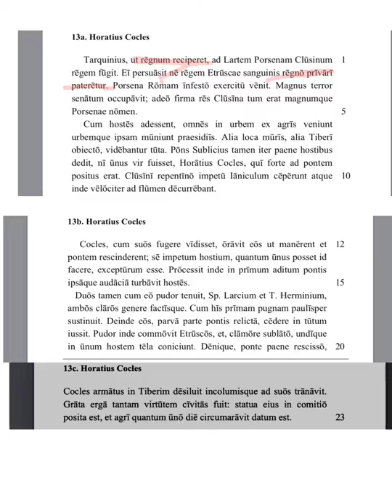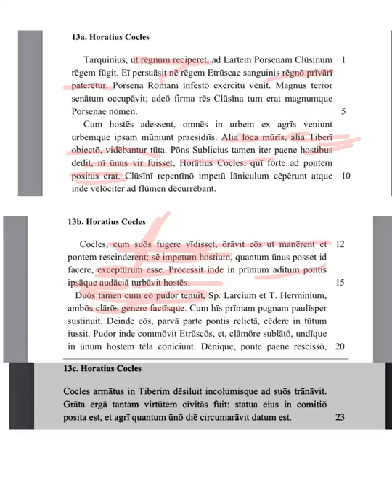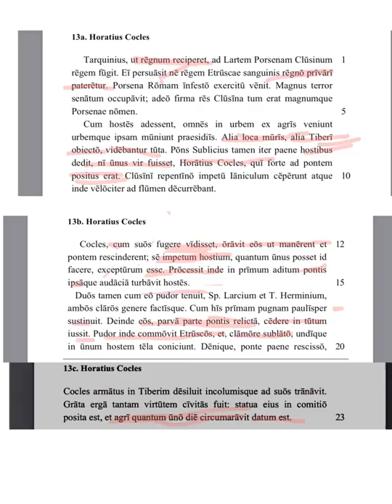aburbe 13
Horatius Cocles
Ablative absolutes